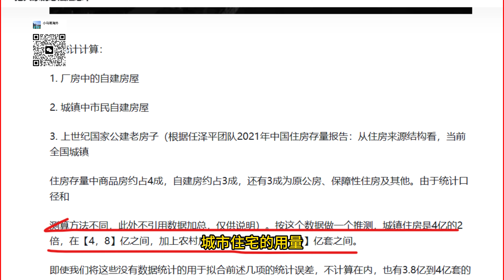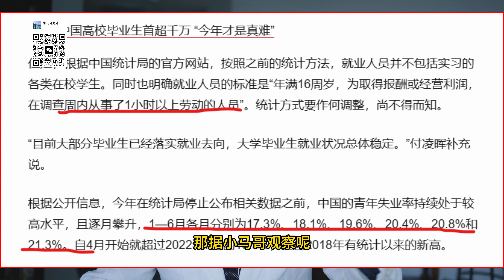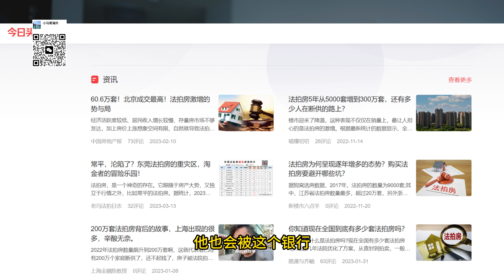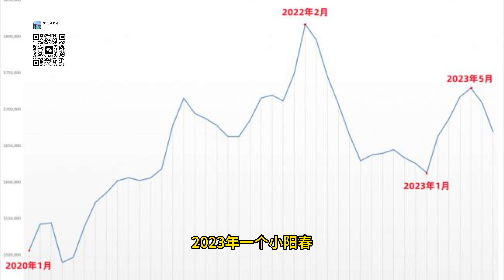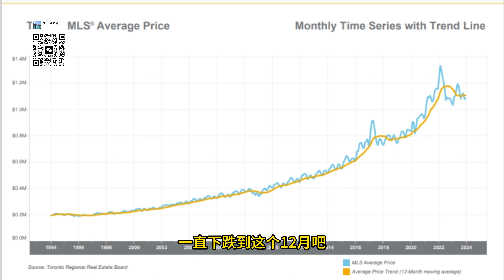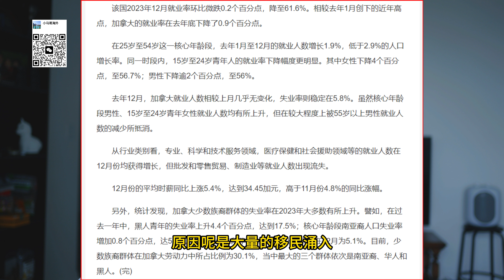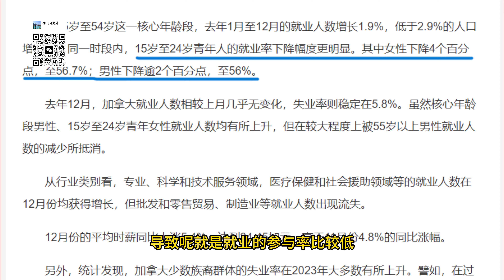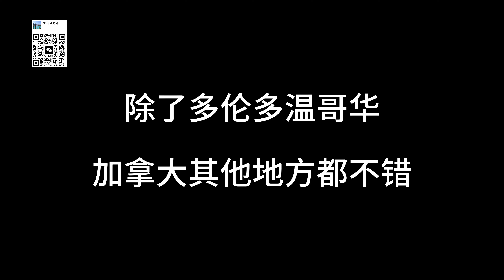2024房价何去何从，法拍增多，利率难降，多伦多何时能入场抄底？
加拿大 多伦多房价 受到美国利率影响很大，并且也受到移民涌入的因素推动，2024年房价会怎么走，到底什么时候适合进场#抄底买房子 ？
时间线：
0:00 开始
0:16 中国房价2024走势
9:02 美国不可能快速降息对加拿大形成压力
14:27 加拿大多伦多房价最近走势
18:51 加拿大经济糟糕的重点
21:56 购房时机策略
22:57 有比较有伤害
24:01 加拿大其他地方可能走势不同